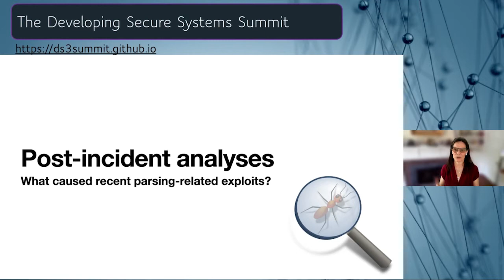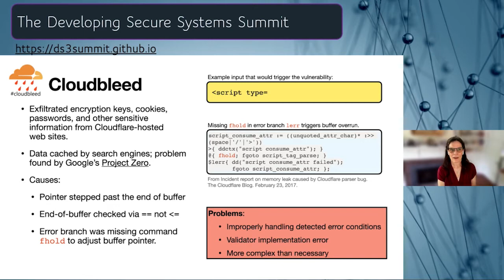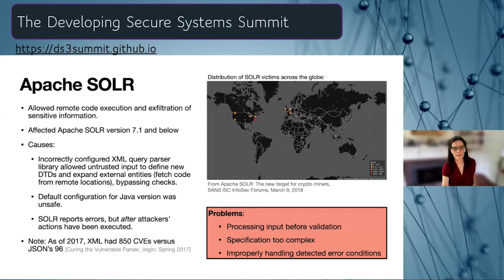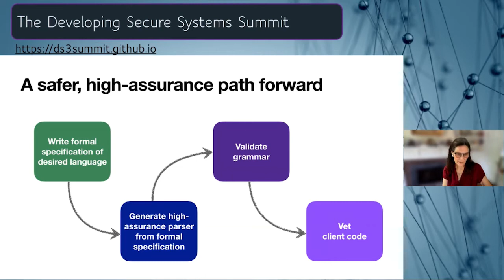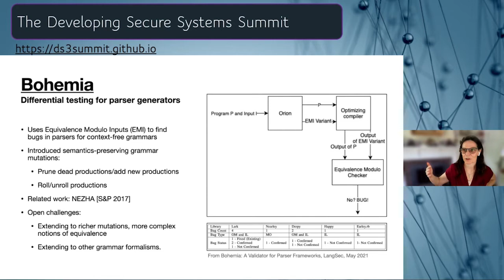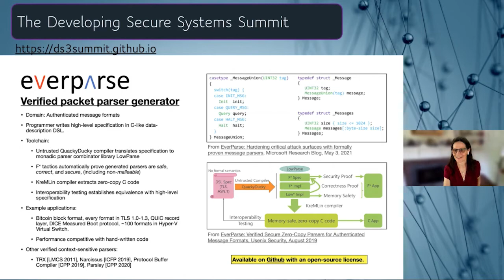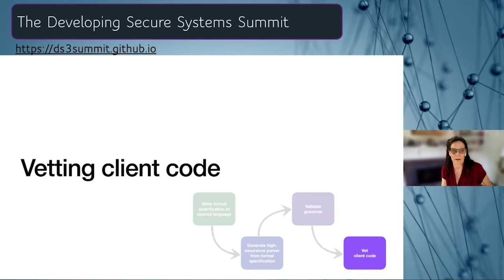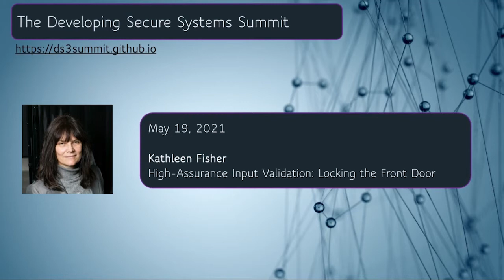DS3 Seminar Kathleen Fisher